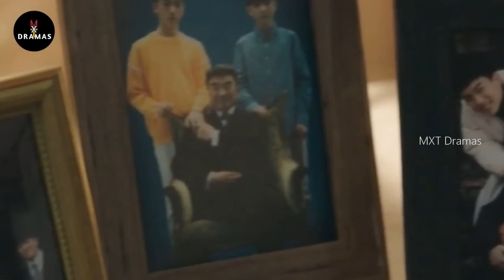"தன் BOSS-ஐ💞 டார்ச்சர் செய்யும் COMEDY ஹீரோயின்..!"EP:06|MXT Dramas| Korean dramas Tamil explanation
mxt dramas
business proposal in tamil
korean drama tamil
Strict Boss💞Crazy Girl
Korean dramas Tamil explanation

Thanking you!!